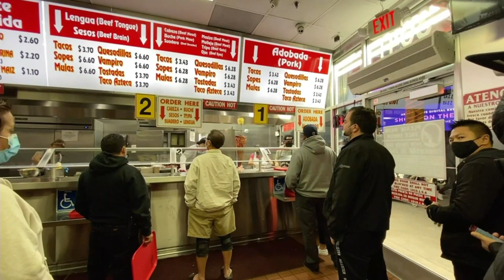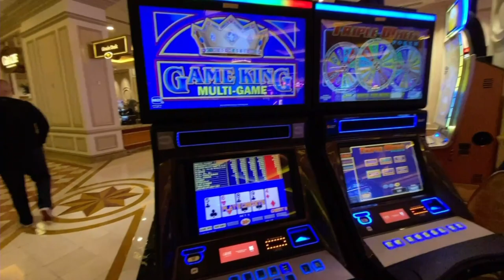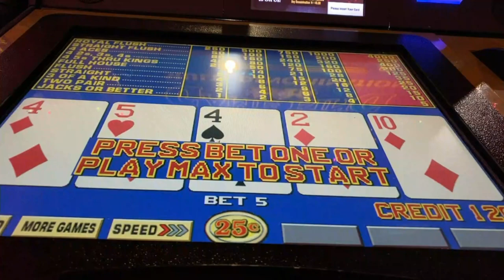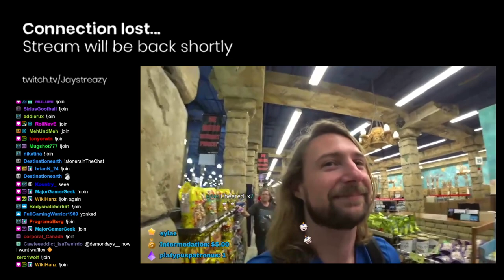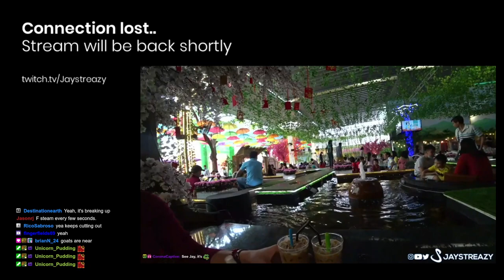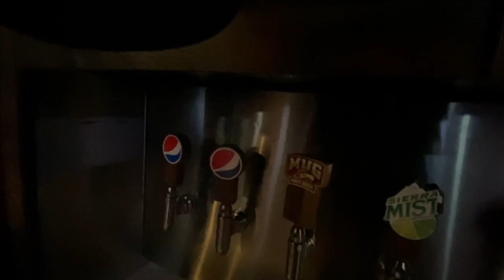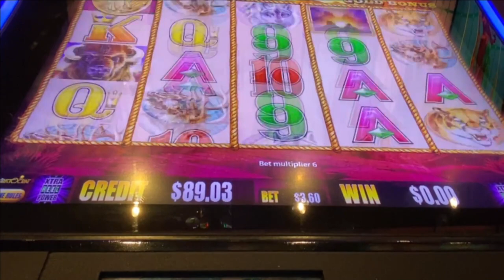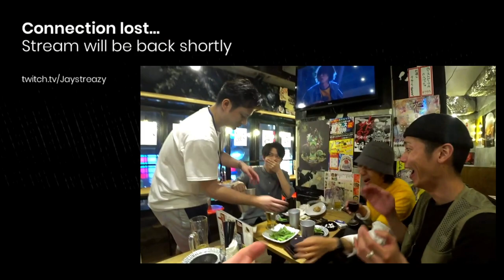12/17/2021 - Las Vegas GAMBA GAMBA GAMBA Friday